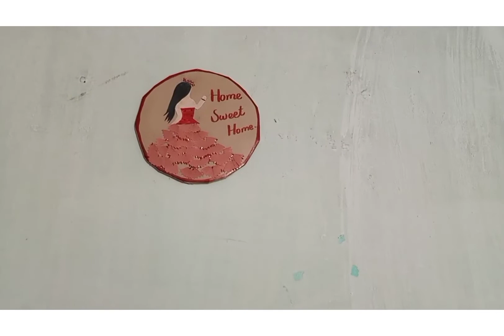How to make a wall hanging out of pencil shavings| best out of pencil waste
How to make Wall hanging out of pencil shavings| best out of pencil wastes
Make beautiful wall hangings from nothing
All your waste i.e. pencil shavings is not thrown out, in fact, can be used to make creative things like our wall hanging